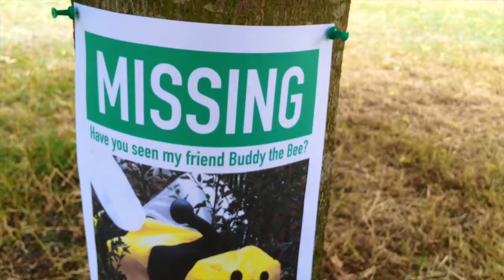Grasshopper A new outdoor arts festival for families - Gregor Ep.2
In episode 2, Gregor is asking for your help to find Buddy the Bee.

The Honey Trail

Sun 26 July, anytime between 11am - 2pm
FREE | Start at either Venn Street, Clapham North Station or Clapham Old Town
Event Navigation
Join Gregor the grasshopper on a quest across Clapham to help find Buddy the Bee.

Buddy the Bee may be in danger and needs your help! Join us at Venn Street, Clapham North Station or Clapham Common Station to pick up your very own Honey Trail map that will lead you on an adventure across the High Street, solving clues and learning fun facts about bees. Follow the clues on the map, and help reunite Gregor with his stripy friend Buddy the bee!

A free activity for all the family